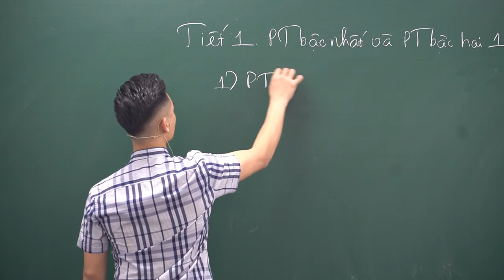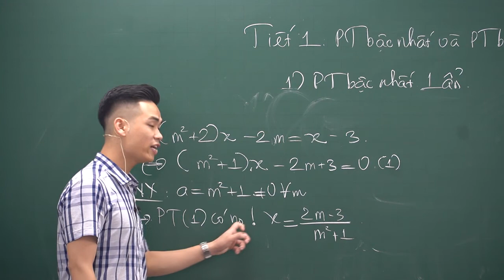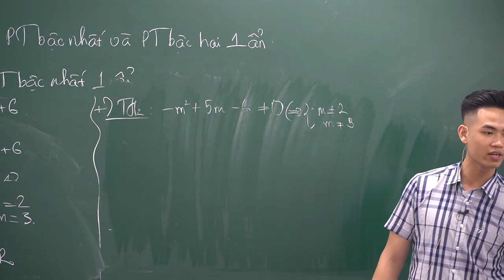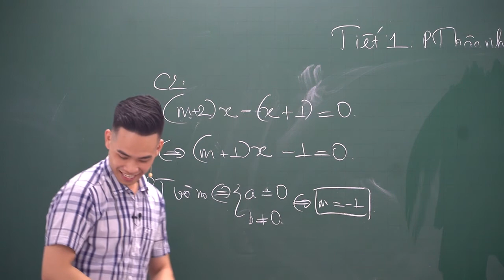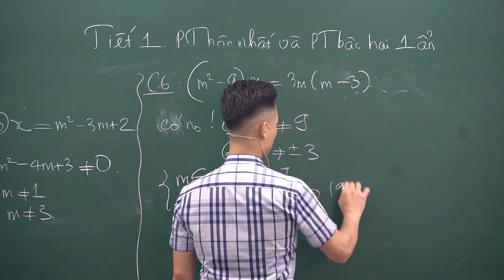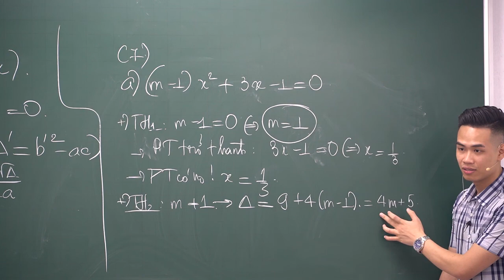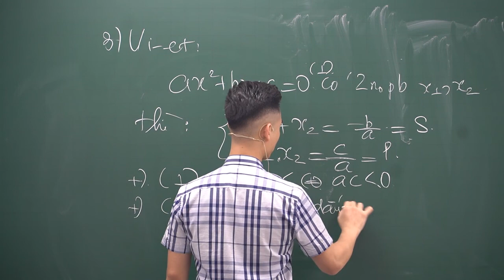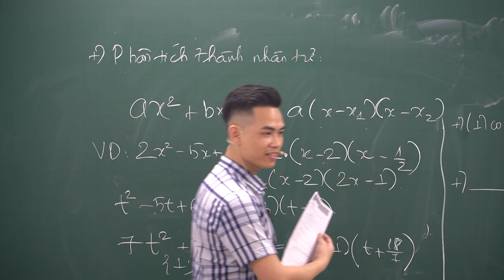GIẢI VÀ BIỆN LUẬN NGHIỆM PHƯƠNG TRÌNH BẬC NHẤT, BẬC HAI MỘT ẨN (TOÁN 10) | THẦY NGỌC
💥 File tài liệu:
💥 Xem đáp án chi tiết và đầy đủ bài giảng tại

💥  Học OFFLINE tại Số 17 - Thôn Yên Khê - Xã Yên Thường - Hà Nội

"Học để biết, học để làm, học để tự khẳng định mình, học để cùng chung sống"

Mọi thắc mắc về môn Toán hãy nhắn tin ngay cho thầy